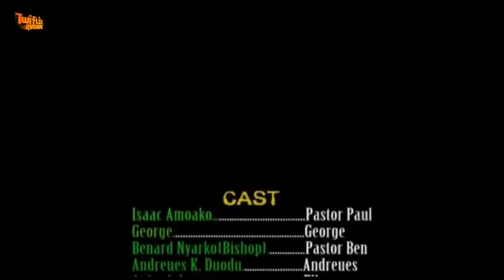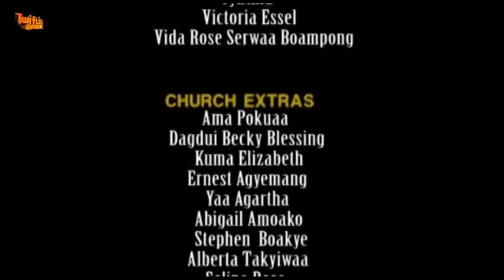ENE ME ENE - KUMAWOOD GHANA TWI MOVIE - GHANAIAN MOVIES